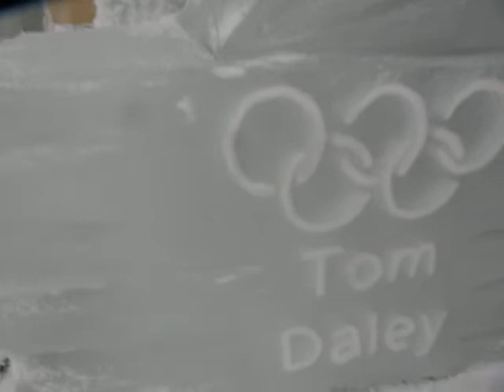Tom Daley Olympic Luge Hand and Torch, IceCreations.co.uk